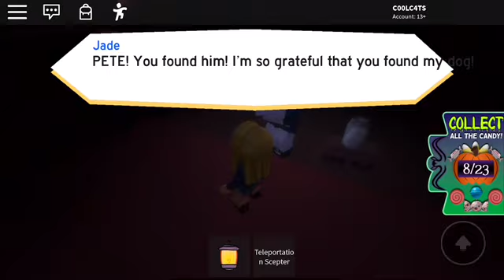Antilque’s Haunted Mansion | Roblox Royaleween Hunt